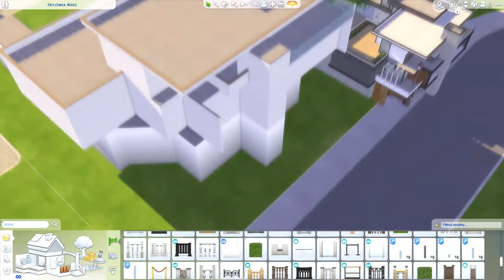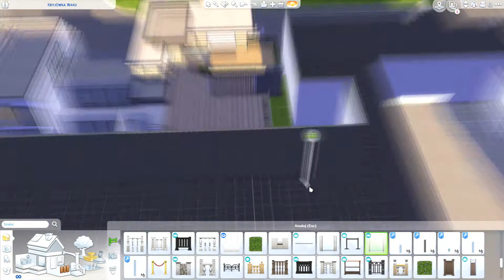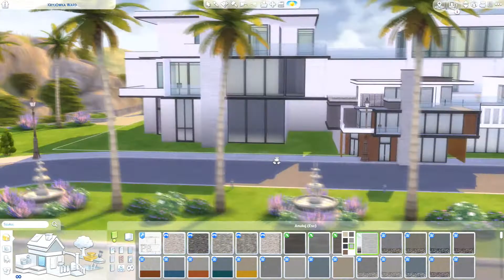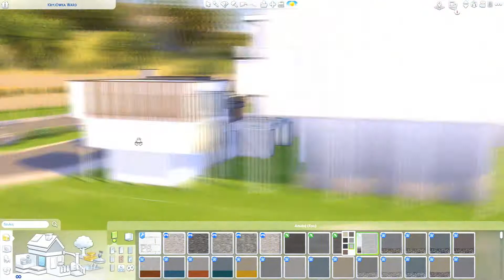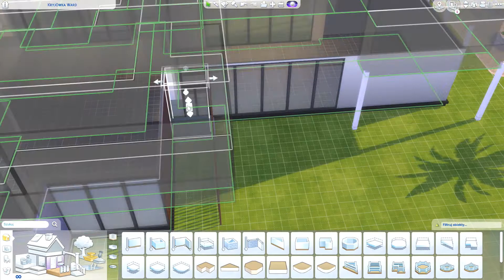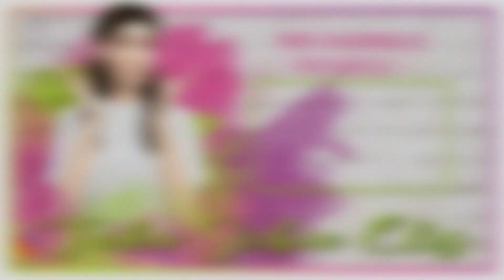Nowoczesna posiadłość z DEBUG | No CC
NICK ORIGIN: taka_sobie_elis | INSTAGRAM: takasobieelis

Ogromna, nowoczesna posiadłość, która pojawi się w drugim pokoleniu Różnic.
Dom dostępny (teraz lub za chwilę :D) w galerii. Nick możecie zobaczyć wyżej. Z chęcią też zobaczę, jak zagospodarowaliście przestrzeń w domu i wokół niego. Wyślij mi zdjęcia na instagramie - jestem MEGA ciekawa! :)

Muzyka: edmrf.net